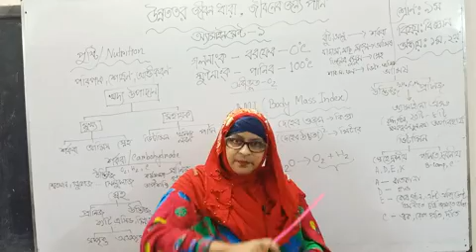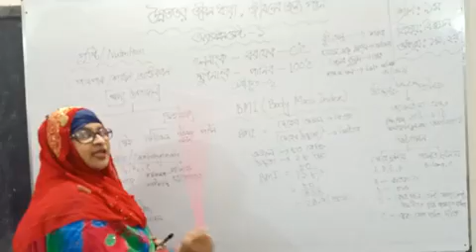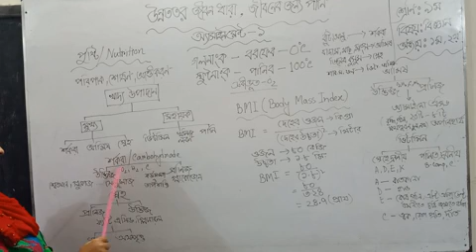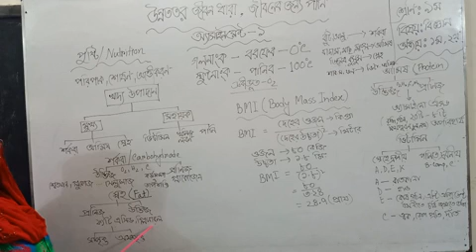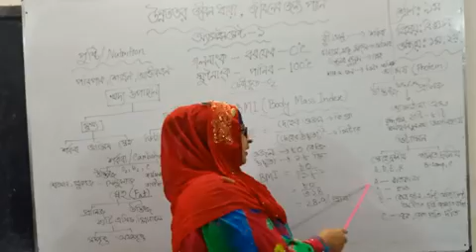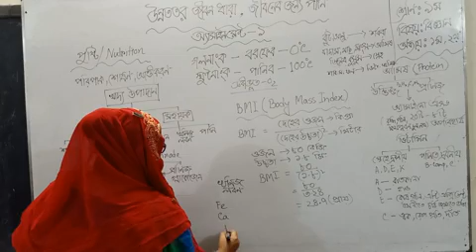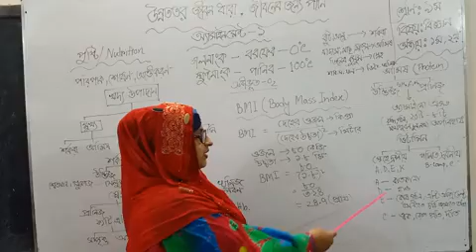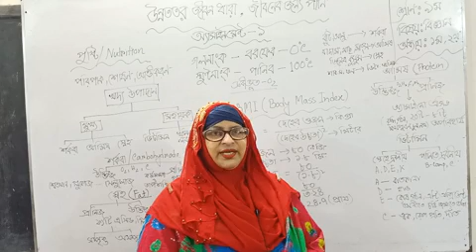Class 9 Assignment-1 ||Science || নবম শ্রেণির এ্যাসাইনমেন্ট-1|| বিজ্ঞান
ধন্যবাদ।